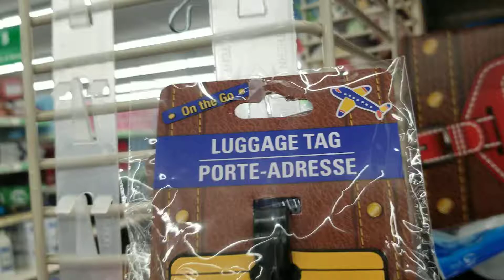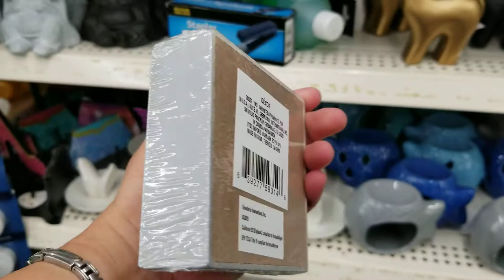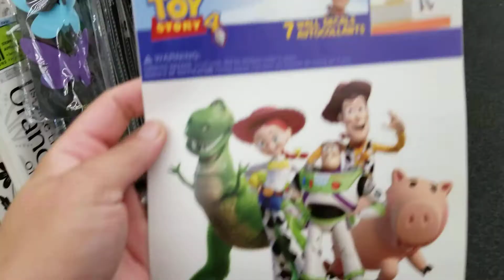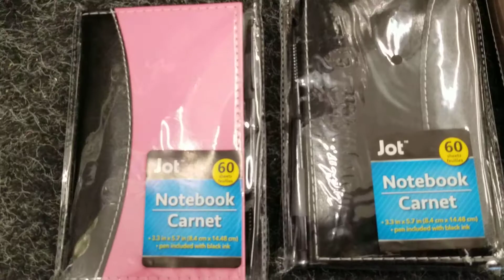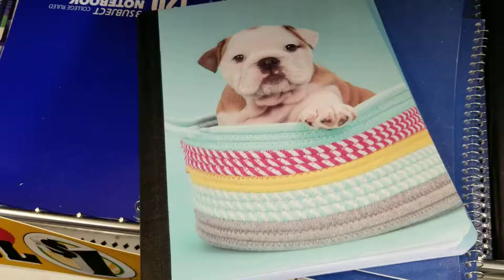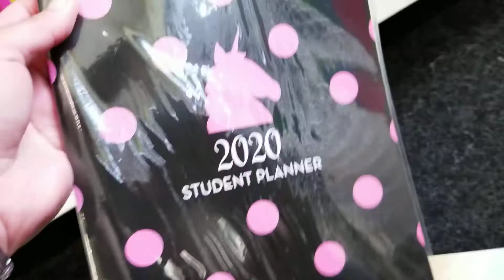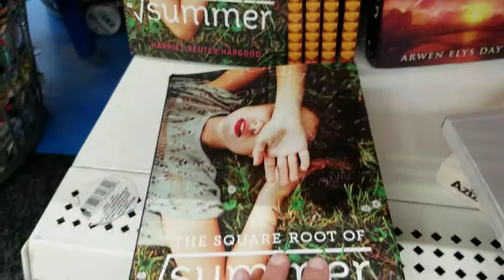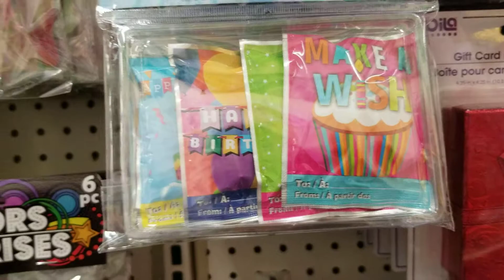DOLLAR TREE WALK THROUGH (Part 2) @ WATERLOO, IA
Hey guys! Here is the part 2 of my walk through at dollar tree. Watch the part 1 to see the rest of this video. I hope you also enjoy watching this video. Also, don't forget to CLICK THAT BELL BUTTON to get notification everytime I upload videos.